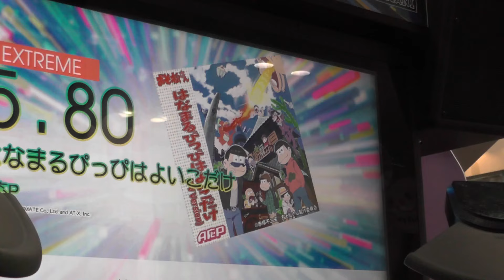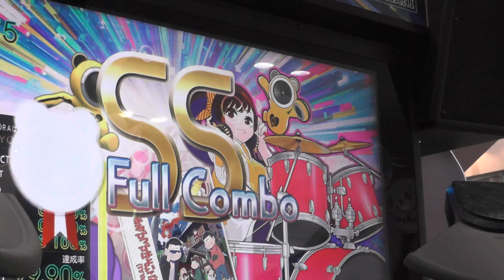『GITADORA Tri-Boost DrumMania』 はなまるぴっぴはよいこだけ（A応P） （EXTREME 5.80）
『GITADORA Tri-Boost DrumMania』 はなまるぴっぴはよいこだけ（A応P） （EXTREME）
ギタドラ
Lv5.80

「おそ松さん」OP曲

2015/10